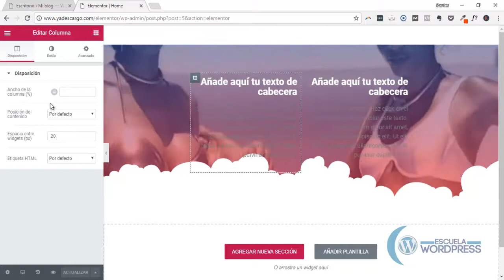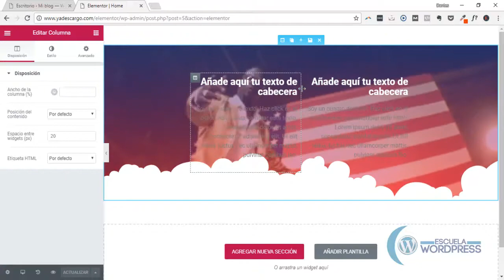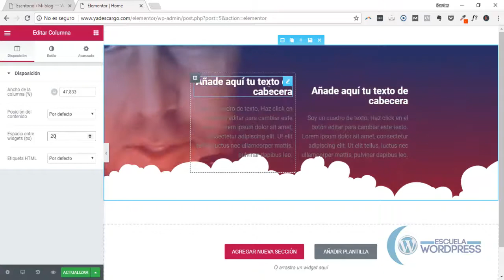08 Columnas disposición - Elementor Page Builder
𝗦𝗲𝗿𝘃𝗶𝗰𝗶𝗼𝘀

𝗛𝗼𝘀𝘁𝗶𝗻𝗴 + 𝗗𝗼𝗺𝗶𝗻𝗶𝗼 𝗰𝗼𝗺 + 𝗘𝗹𝗲𝗺𝗲𝗻𝘁𝗼𝗿 𝗣𝗿𝗼 ¡Ha llegado el MOMENTO de una vez por todas que aprendas a crear páginas web, desde cero y sin programación con Wordpress y Elementor, de una forma fácil y rápida.

Descárgate GRATIS Los 7 Secretos para crear una web atractiva y rentable en tu mail ⇒

Para más artículos de Diseño Web y Marketing Digital puedes ver

😎 😎 No pierdas tiempo y sigue paso a paso en mi curso Dominando Wordpress

👉 👉 Descubre cómo realizar páginas web para tu emprendimiento o negocio en tiempo récord ¡Garantizado! Desde cero, paso a paso, crea tu página web. sin programación.

CURSO ONLINE CON PORTAL ESTUDIANTIL CON CLASES EN VIVO SEMANALES Y TODO EL AMBIENTE DE CAMARADERÍA

▶▶ Domina el Marketing Digital sin tanto lío. Únete a mi curso de Marketing Digital ◀◀

👉👉 CURSO ONLINE DE MARKETING DIGITAL (Google, Facebook, Instagram Ads y estrategia) CON CLASES EN VIVO SEMANALES Y TODO EL AMBIENTE DE CAMARADERÍA

▶▶ MIS HERRAMIENTAS ◀◀

▶▶ HOSTING ◀◀

Hostings que recomiendo con excelente soporte técnico y en español. Recuerda que el primer año incluye dominio.com GRATIS

HOSTING QUE USO EN MI WEB, EN MIS CLIENTES Y EN MIS ALUMNOS ⇒

▶▶ Plantillas WORDPRESS que RECOMIENDO para crear tu WEB ◀◀

▶▶ PLUGINS WORDPRESS QUE RECOMIENDO◀◀

Pagebuilder o constructor de páginas para hacer tu web en cuestión de minutos ⇒
Addons recomendados para Elementor para AÑADIR FUNCIONALIDADES EXTRA Y CREAR WEBS DE TODO TIPO ⇒